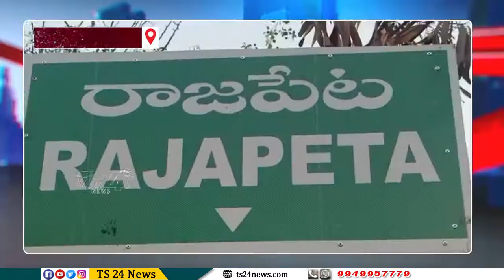దళిత బహుజన ప్రజాసంఘాలఆధ్వర్యంలో శ్యామ్ ప్రసాద్ ముఖర్జీ చిత్రపటానికి పూలమాలలు వేసి నివాళులు|TS24 News